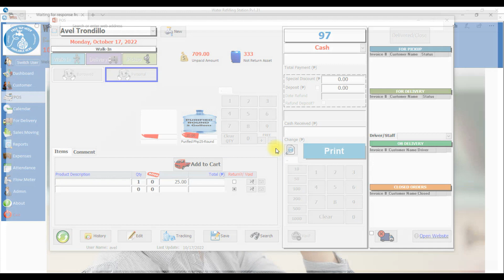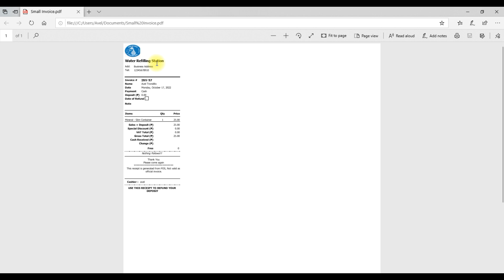HOW TO CHANGE PRINTER SIZE || WRS POS || MICROSOFT ACCESS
From this video teach you how to change the size of the printer in dynamic procedure. This system is develop in MS Access Platform 32bit Office 2019.